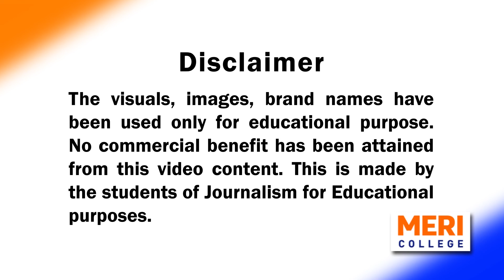MERI NEWS BULLETIN - Weekly News Update (Second week of August)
A weekly news update by students of MERI College.